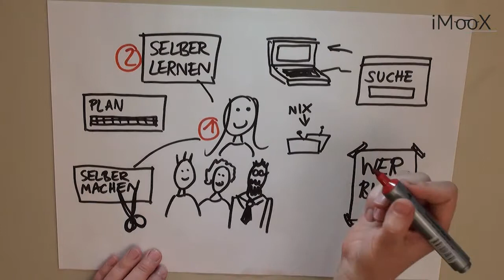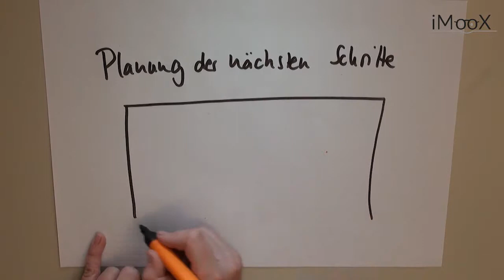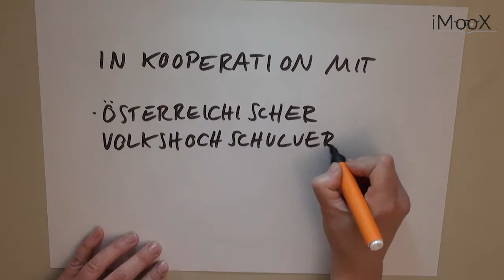[GOL] 08 Abschluss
Es gibt viele Möglichkeiten, kostenfrei mit dem Web zu lernen. Im kostenlosen Online-Kurs "Gratis online lernen" auf der Plattform imoox. wird gezeigt, wie es am besten gelingt, sich kostenfrei mit dem Internet weiterzubilden.